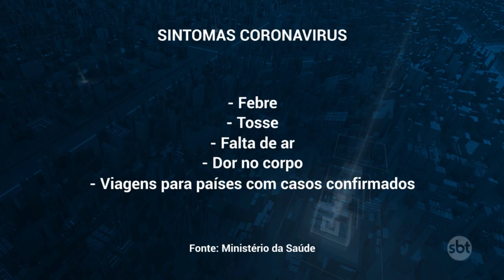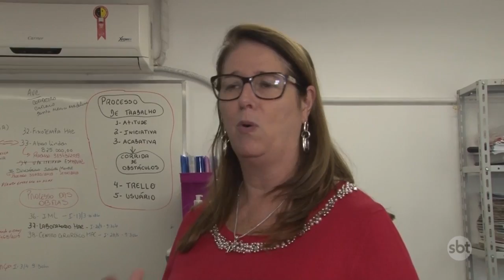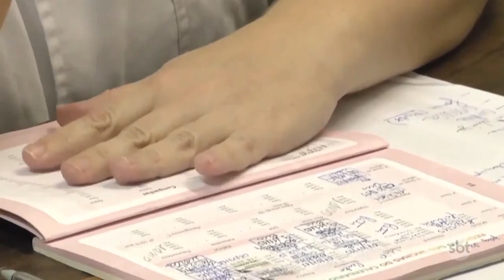SBT Cidade - Íntegra (04/03/2020)